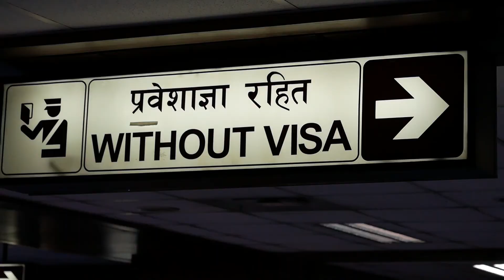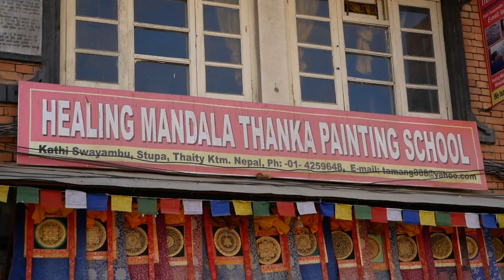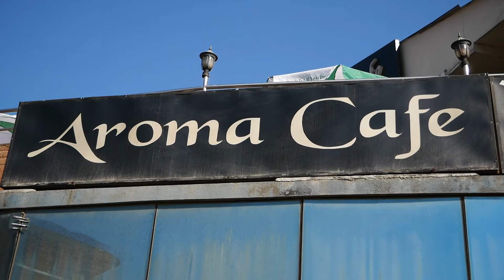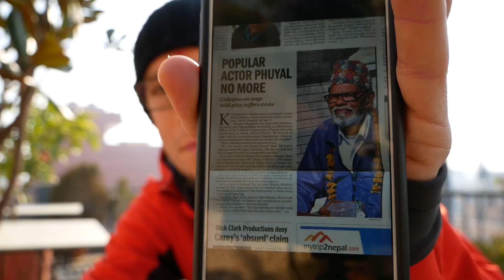#17 NAMASTE FROM NEPAL ! VOYAGE AU NEPAL JOUR 1 DEUX TROIS QUATRE JANV 2017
Mon équipement : Cliques sur les liens pour voir !